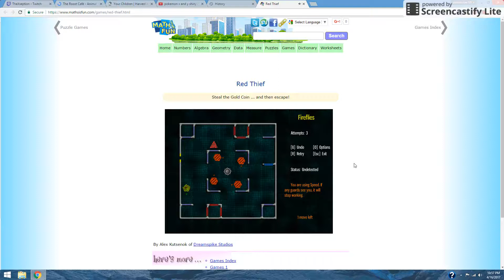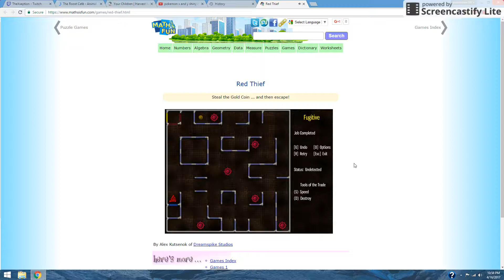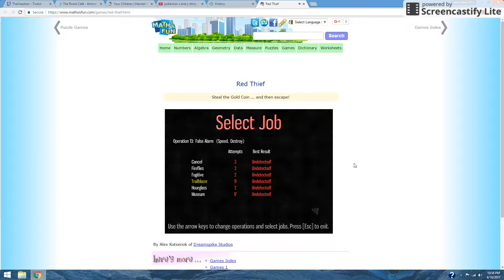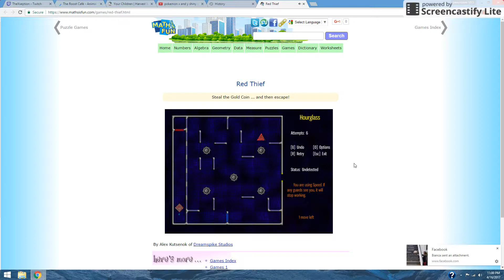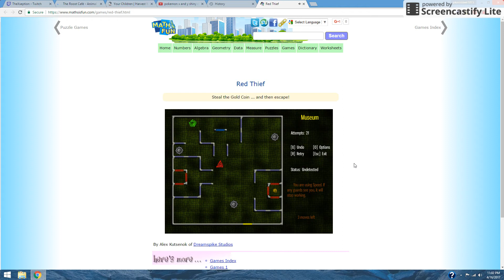red thief part 13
go to games then chose puzzle games and find this game